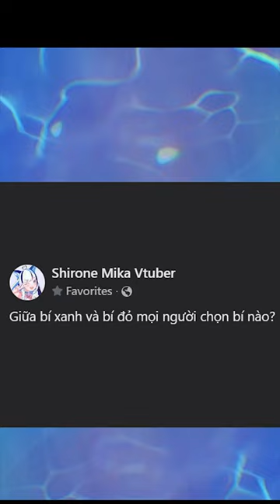Bí xanh và bí đỏ mọi người chọn bí nào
Cảm ơn mọi người đã xem, nếu bạn thích video thì hãy để lại 1 like 1 sub cho Mika và mình để mình có động lực tiếp tục làm những video thú vị hơn nha.